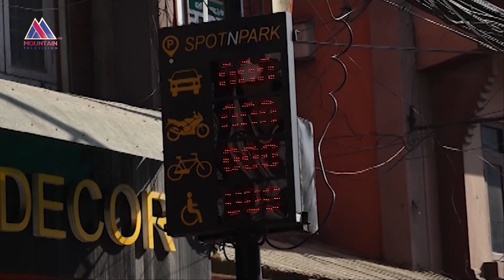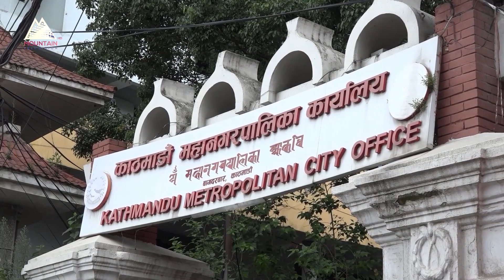करको दायरा फराकिलो बनाउँदै काठमाडौं